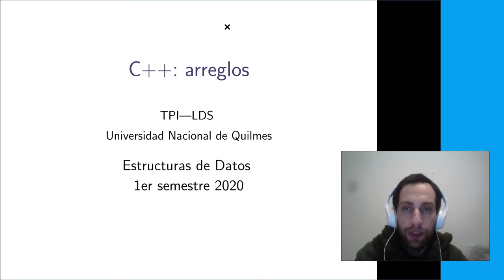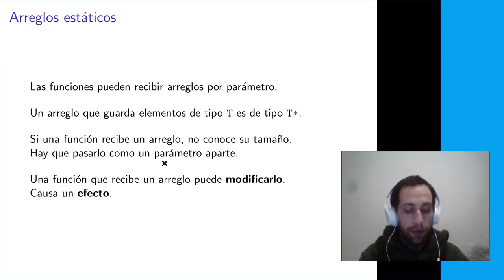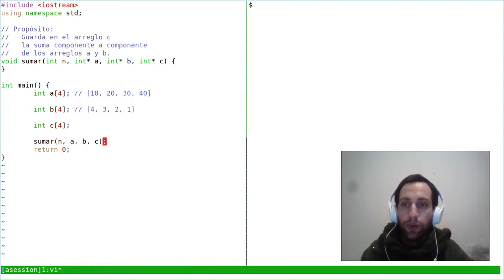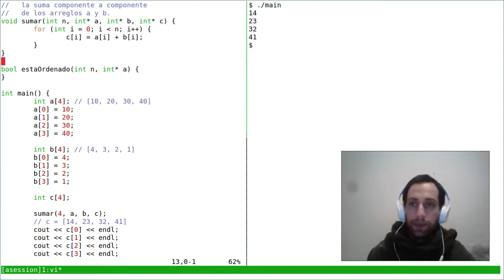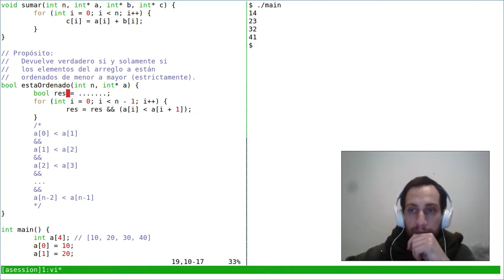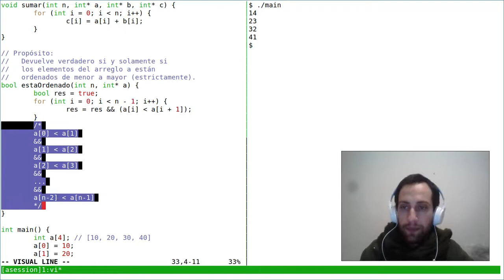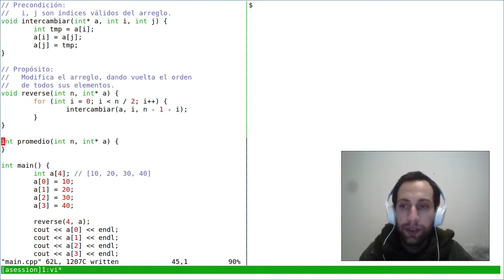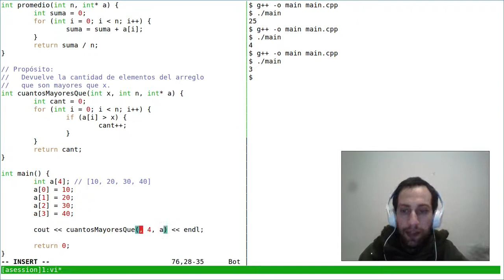ED C12P01 - Arrays - Repaso